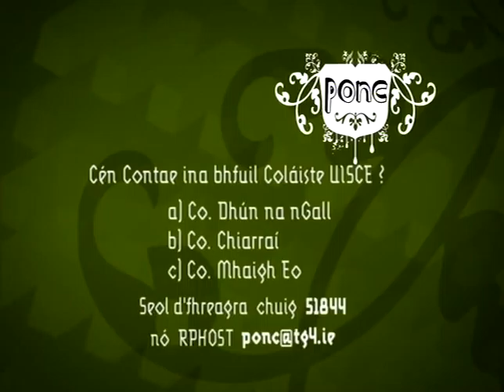Colaiste UISCE Irish College Competition on Ponc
Coláiste UISCE the unique Gaeltacht Irish College with adventure sports. Learning Irish is fun in Coláiste UISCE Gaeltacht.